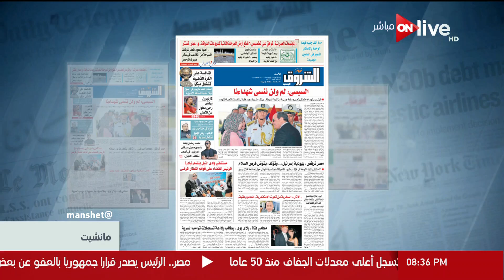مانشيت - أهم ما جاء في الصحف المحلية.. السبت 21 يوليو 2018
جزء من حلقة اليوم 21 يوليو 2018 من برنامج مانشيت يعرض آخر الأخبار المصرية و
العربية و العالمية فى السياسة و الإقتصاد و الرياضة و آخر أخبار حجز شقق و الأراضى المطروحة فى وزارة الإسكان و التعمير .